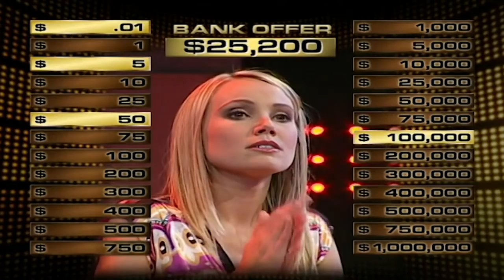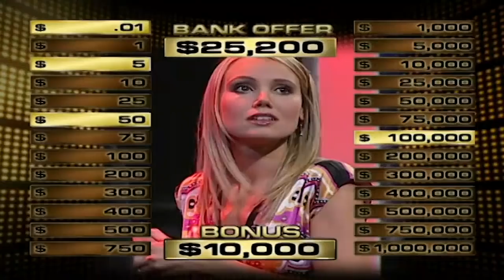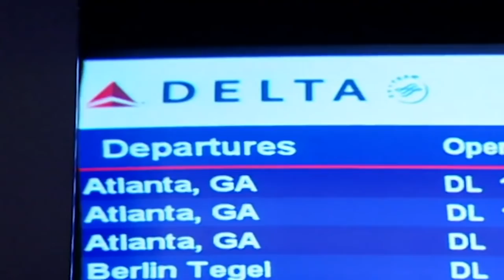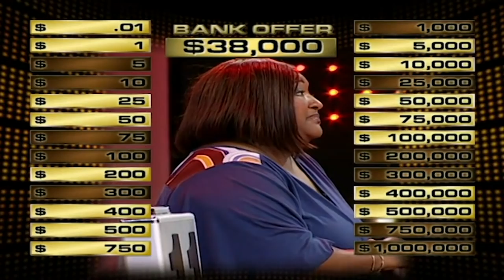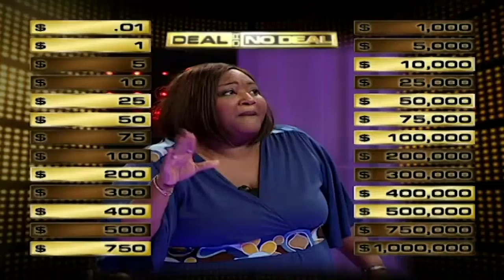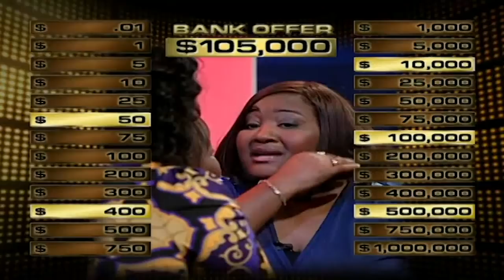DoND In South Africa (Around The World) | Deal or No Deal Season 3 Episode 62